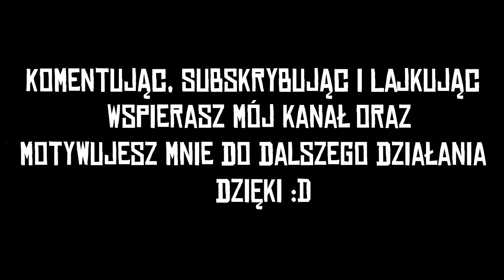Red Dead Online Mapy skarbów #3 Jezioro Isabella | Lake Isabella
W odcinku Red Dead Online Mapy skarbów #3 Jezioro Isabella | Lake Isabella